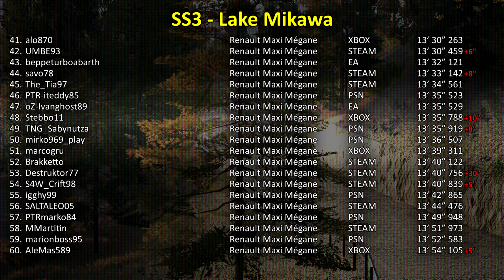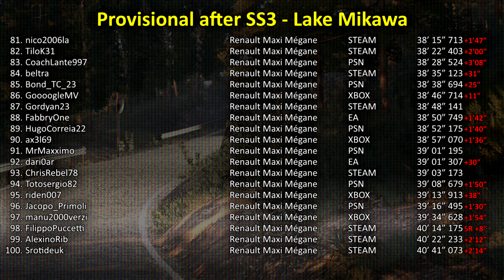FORUM8 Rally Japan ::: Lake Mikawa OBC ::: Stivi, Renault Maxi Mégane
DRI Mégane Kit PRO CUP ::: SS #3
::: FORUM8 Rally Japan ::: Lake Mikawa :::
Maurizio Tiveron ::: Renault Maxi Mégane
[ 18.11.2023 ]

Special Stage: 13’ 09” 734
General #23

Overall Rally: 35’ 03” 477
General #27